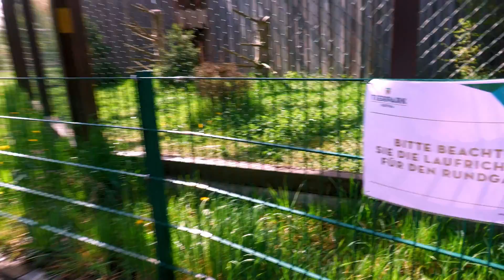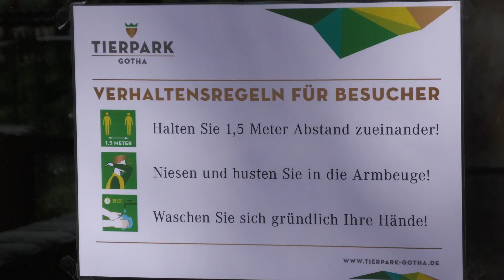Von Pelikanen, Bürstenschwanzrattenkängurus und gelangweilten Affen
Seit 27. April ist Gothas Tierpark wieder geöffnet. Das unter Auflagen:

So kann man nicht mehr mit dem PKW bis direkt vor den Eingang fahren.
Vor der Kasse sind Markierungen, um den Sicherheitsabstand halten zu können.
Zwei Tierparkmitarbeiter zählen die Besucher, denn mehr als 500 dürfen nicht zugleich im Gelände unterwegs sein.
Und noch ist der Spielplatz gesperrt.

Das werde sich aber ändern, sobald offiziell die neueste Lockerungsregel in Kraft tritt, sicherte Anett Engelhardt zu.

Die stellvertretende Tierparkleiterin war dennoch sichtlich erleichtert, dass nun auch wieder Besucher auf die 6 ha große Fläche dürfen. Rund 140 Tierarten gibt es hier und rund 600 Tiere haben am Töpfleber Weg ihr Zuhause.

Am 14. März war der 1954 gegründete Tierpark geschlossen worden. Was seither passierte und wie man verhindert hat, dass sich Affen langweilen oder die Pelikane, die liebend gerne gemeinsam mit Besuchern spazieren gehen, erzählt Anett Engelhardt im „Oscar am Freitag-TV“-Interview…